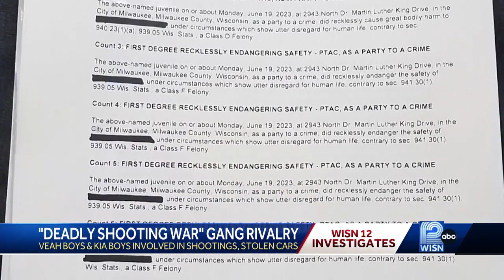Rival gangs could be behind post-Juneteenth shooting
The dispute stemmed from a "deadly shooting war," according to the prosecutor.